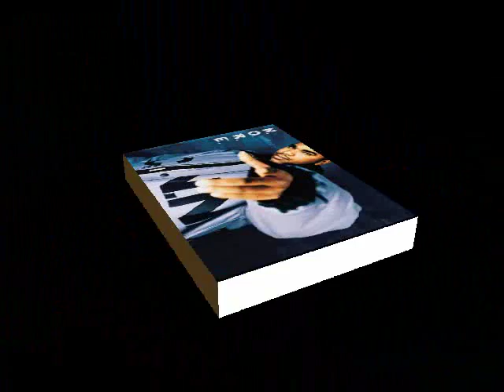Fredro Starr Ft. Capone n Noreaga , Noble,Cuban Link - Dyin' 4 Rap Remix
[Fredro Starr]:
Dyin' 4 rap, the remix saga, throwin' shots to the top
Catch you comin' out ya Bentley drop
Run up, open a block, empty the glock
I'm dyin' 4 rap, rap niggas nailed to the cross
If you Christ to the game, nigga, die for the cost
Send flames out to S-5, killin' ya Porshe
Took a step back from the game, watch ya flip
Did a few flips, fucked a few chicks, you can't fuck with me
Bullet to bullet baby, check the glocks
Spit slugs, one after another, play "connect the shots"
Cock the flame, had another doc to range
Make ya head rest part of ya brain, like that
Bulletproof rap, rap with a gun in my back
Two G's got niggas still throwin' they gats
Onceyou cross to the other side, I'm bringin' you back
I'm Firestarr, and I'm dyin' 4 rap

[Capone]:
To America's system, I'm double felon
I speak wisdom, rebellin' on the BC spit
My intuition on streets, keep bitchin'
Push the hottest structure, deep dishin' stack dollars and buck
Shootouts, got the hood hot as a fuck
My criminal demeanor, got snagged and tash, sizin' me up
Searchin the Beamer, niggas question who I run with
A vest, a tech, and extra gun clip
What you say might get your son hit
Queensbridge, where my duns live
Kiam was destined to rule, since my mother's stomach
Understand what I am, a prophet, poetical targets for sabatage
You can't stop me, gorilla at large, fuck a murder charge
I spray at ya block, I spray at the cops
I'm a hater, ya wrist shinin' and I fuckin' spray at ya watch
I'm grimy, I'm sick of being broke, I'm sick of short sells
I'm representin' jail murder to coke pots on the stoves

[Norega]:
Them niggas dyin' 4 rap, rap dyin' for me
You can't see a motherfucka, hot as me
You see me dip through the traffic and I turn it up
Them chicks takin' Ecstasy to suck my nut
Straight gangsta, niggas compare me to Suge
But they say I'm more fouler, yeah they should
I got the "What? What" movie about to fade the hood
I still got coke on the streets, you know I'm good
I'm from Queens, infrared beams and carhartt jeans

[Young Noble]:
Ayo, This ain't no battle of the beats, this a battle of heat
Battle in the streets, battle til we six feet deep
Outlaw warrior, yeah Makaveli train
Niggas mad how we rob, Makaveli's the blame
Niggas dyin' 4 rap, I'm dyin' to snap
Life was a game of dice, niggas dyin' to crap
You dyin' to ride dick, you dyin' to lie stiff
Frm dyin' to bar quick, get off my dick
I'm like a fire starter, I wet ya car with FireStarr
And garment before the cops'll call
Shot you far dawg, ain't no runnin' away
With 'Pac involved son, it can be done today
Thug we dyin' for the cause, burners told you Outlaw
Young Nob's, stayin' raw, and it's wall to wall

[Cuban Link]:
Yo, I'm the Spanish Casanova, livin' lavish
24 karat toke a far from marriage, in Paris
We talkin' parrots on my shoulder, hold up
They mad all over cause Cuban, it's takin' over, I thought I told ya
I'm doper than coke without the bakin' soda
Drunk or sober, jump out the Rover, and fold you with a crowbar
Throw a rop around ya neck, and do what Sosa did to Omar
So far, my repertoire, got respect in no parts
Like Joan of Arc, in crotons park, rollin' til dark
It's Terror Squad, from the start til I come across God
No hold barred, most niggas got balls but no heart
Who wanna run with the dot dada, nigga come holla from the Bronx
Where they gun down punks for one dollar